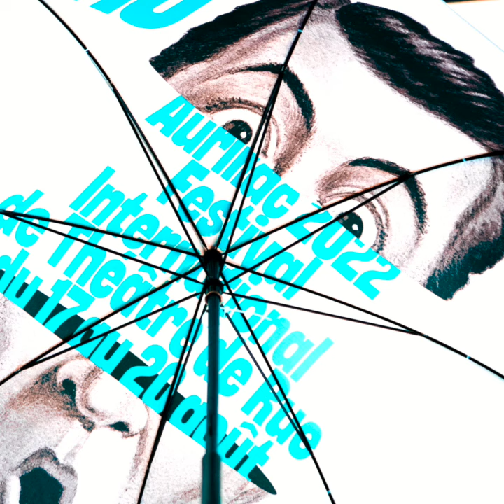Le mini-journal d'Aurillac : épisode 1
Vidéo : Grégory Gomez